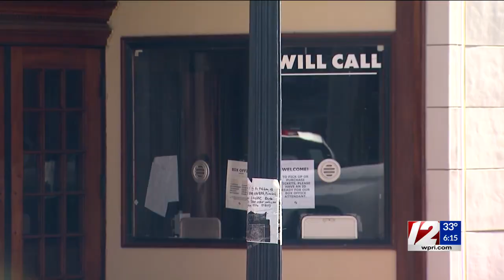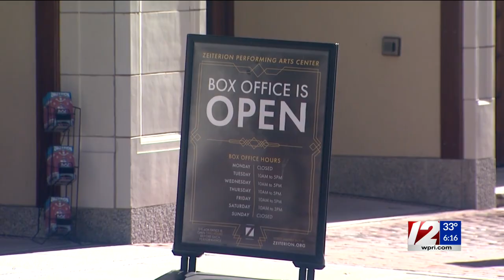Historic Zeiterion Theatre in New Bedford to undergo renovations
After 100 years, a local theater is set to get a makeover.